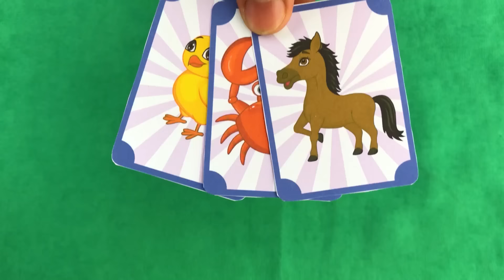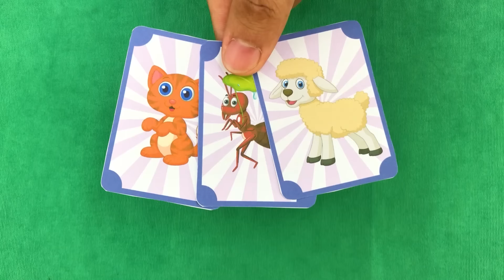Finger Family Song - Baby Children Songs - Nursery Rhymes & Kids Songs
Baby Children Songs - Nursery Rhymes & Kids Songs

About BabyBeu:
Where Learning and Fun Unite for Kids!
At BabyBeu, we're passionate about blending education with entertainment to offer an enriching experience for children.
Through captivating 3D animations, catchy tunes, and insightful lyrics, we make education an adventure.
Your little ones will be singing, dancing, and laughing as they explore a world of learning—discovering everything from alphabets and numbers to animal noises and colors. All while delighting in our charming characters and engaging storylines.
For parents seeking high-quality, educational content that keeps their kids engaged and happy, BabyBeu is a trusted choice. As you and your children tune in to our videos, you'll find it's not just about watching—it's about learning and playing together.